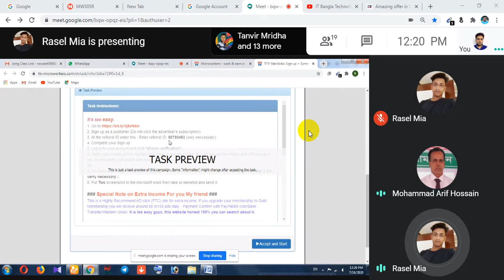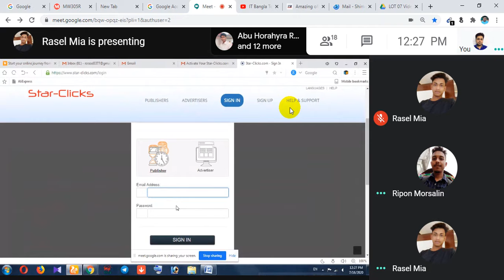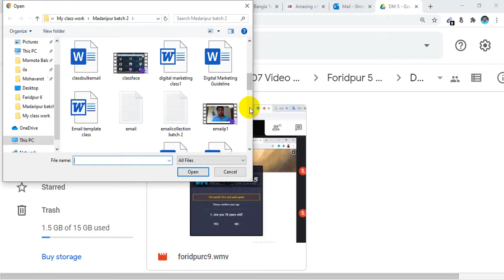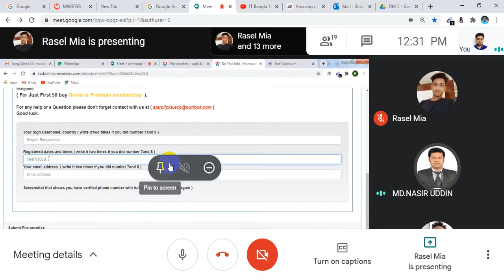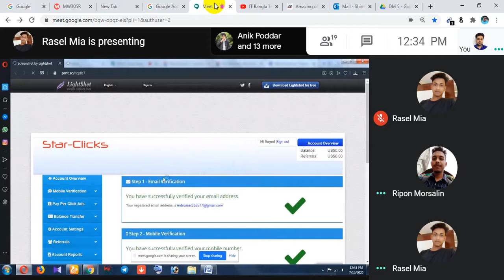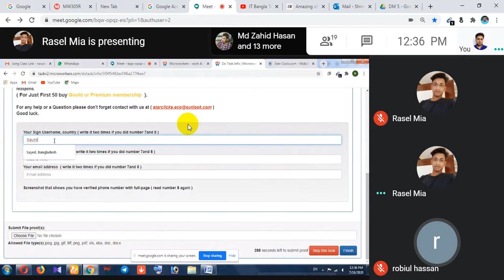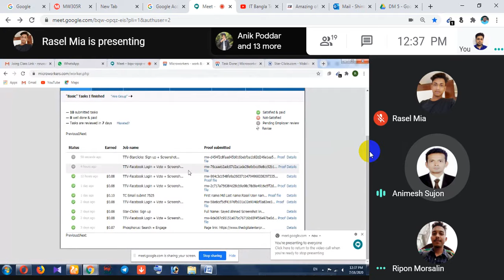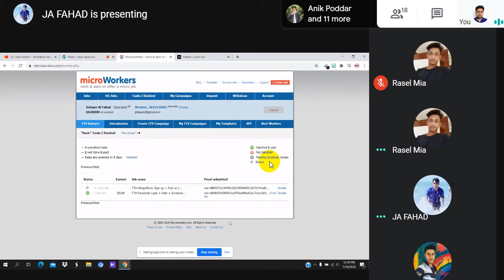Faridpur 466 digital marketing day1